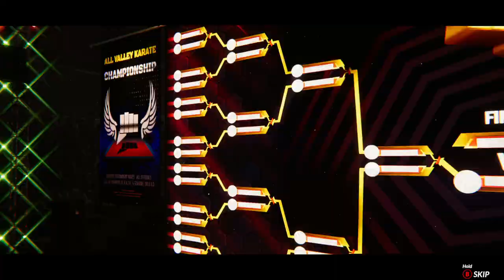Cobra Kai 2 Dojos Rising - Queen Cobra Tory Nichols Slithers to the Top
Watch Tory Nichols win it all in the All-Valley!